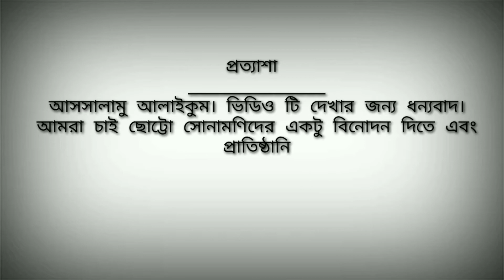How to Draw Morning Scenery With Oil Pastel Easily।RRD Academy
আমরা সাধারনত (ছোটদের) আপনাদের  জন্য ভিডিও গুলি বানিয়ে থাকি।যদি আপনাদের ভিডিও টি ভালো লাগে তাহলেই আমাদের কষ্ট ও ব্যয়িত সময় সার্থক।

এই করোনা মহামারি সময়ে আমরা সবাই ঘরে থাকি,সুস্থ থাকি।